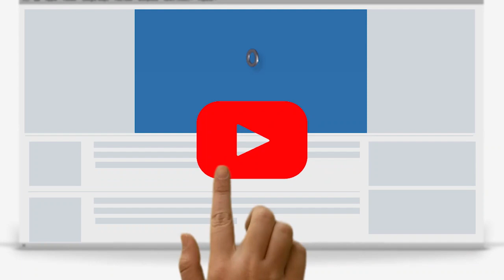திமுகவில் இருந்து ஏராளமானோர் பாஜகவில் இணைந்து வருகின்றனர் : ஹெச்.ராஜா..! | BJP | H Raja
BJP Hraja MKStalin DMK